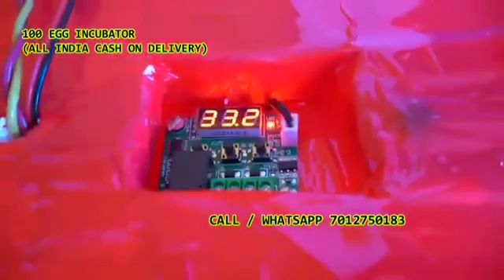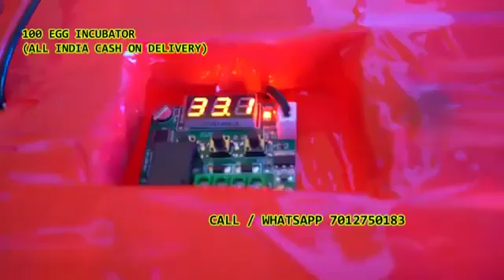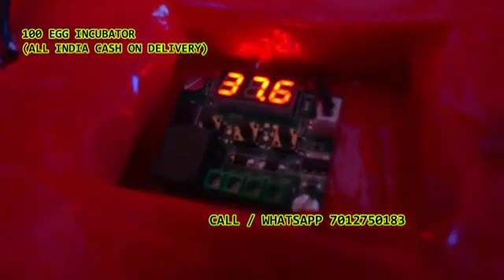100 Egg Incubator hatching machine 7012750183 Chowdarpally Pothepally Ajilapur Chedurpally Veldanda